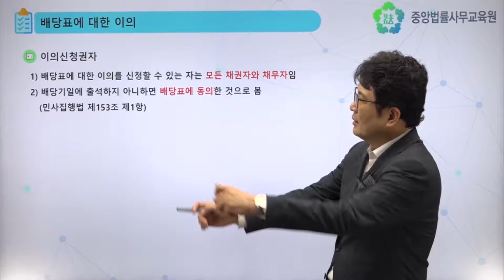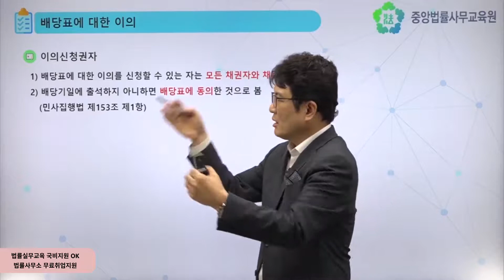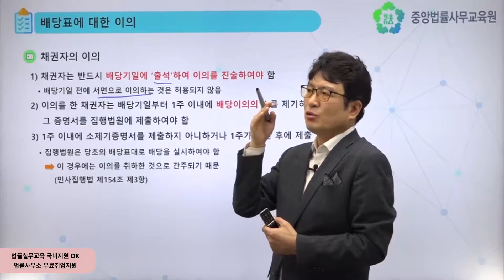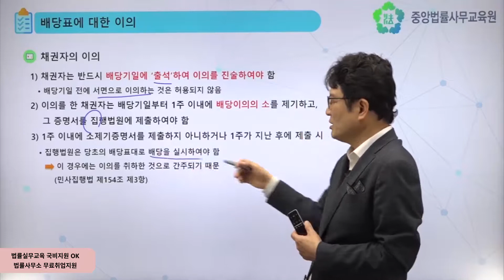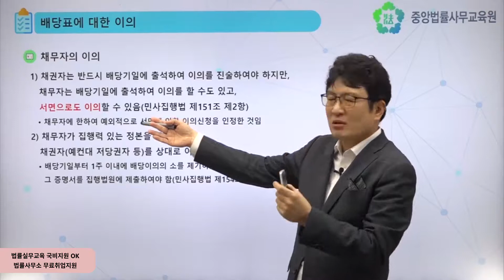[중앙법률]#129 배당이의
배당표에 대한 이의는 경매절차의 이해관계인이라면 모두 할 수 있습니다.
만약 채권자가 배당이의를 할 경우 채권자는 반드시 배당기일에 출석하여 이의를 진술하여야 하며, 배당기일부터 1주 이내에 배당이의의 소를 제기하고 그 증명서를 집행법원에 제출하여야 하는데요.
이번 시간에는 배당표에 대한 이의에 대해 살펴보도록 하겠습니다.